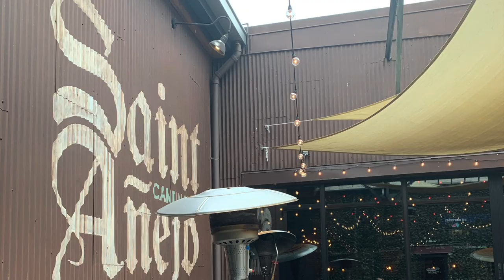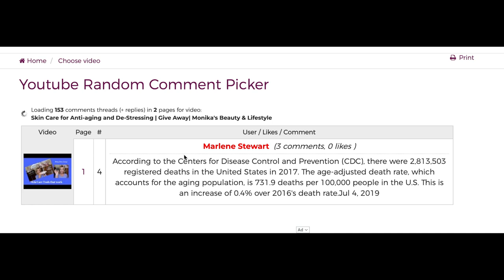Nashville YouTube Meetup Part 2 | Girls Just Wanna Have Fun | Monika's Beauty & Lifestyle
👠 Products Mentioned 👠
- Gifted to me for review and provided the give away products
Jeulia- Gifted to me for review and provided a $60.00 credit towards purchase on their website - Jeulia

💄Make Up I am wearing today 💄( may contain magic links )
Viseart Theory Amethyst

* City Beauty Use Monika10 for savings

Important Stuff
Unless otherwise noted or mentioned all products shown have been purchased by me or were gifted from friends.   I do on occasion review products that were sent to me free in exchange for review. Those products will always be noted with an * in the description box and/or mentioned in the video.